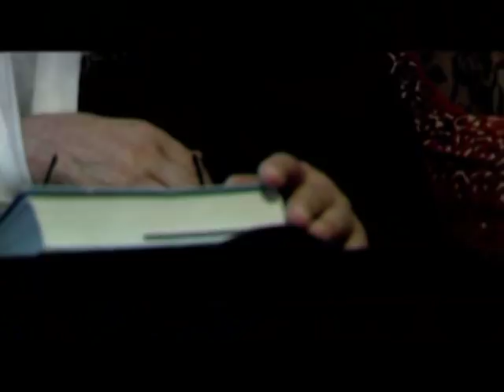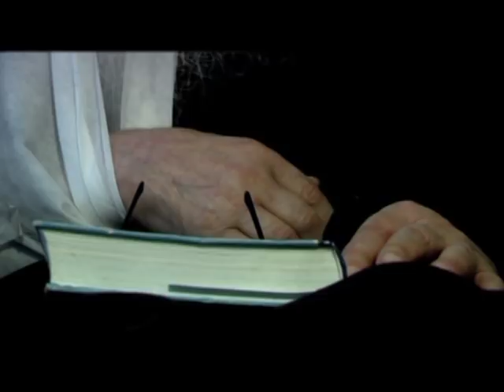Marturisiri din Aiud - Parintele Iustin Pirvu si Grigore Caraza